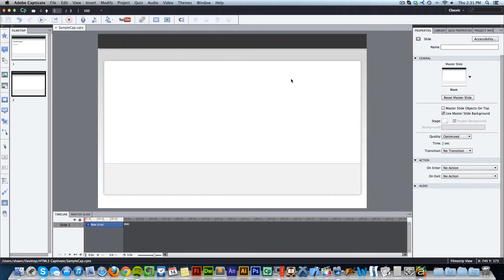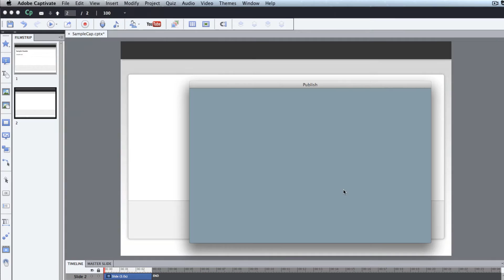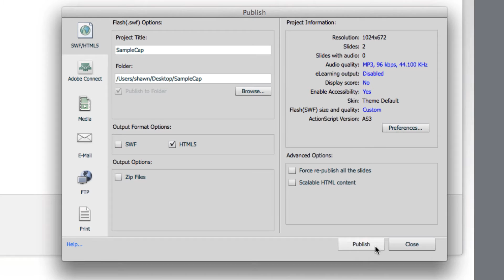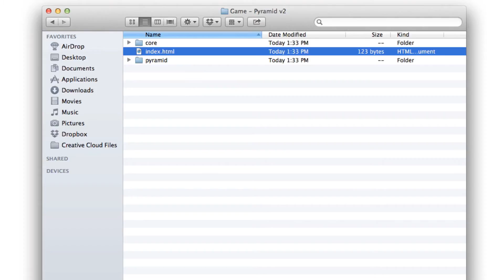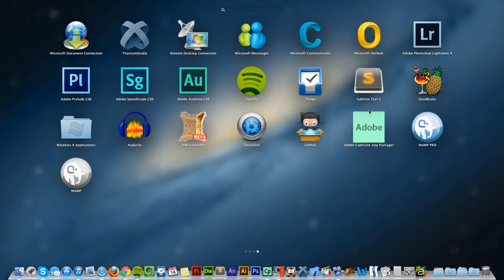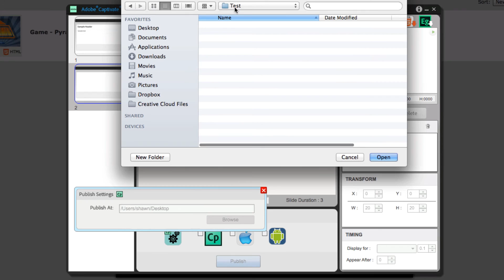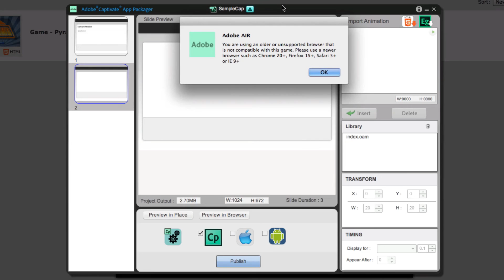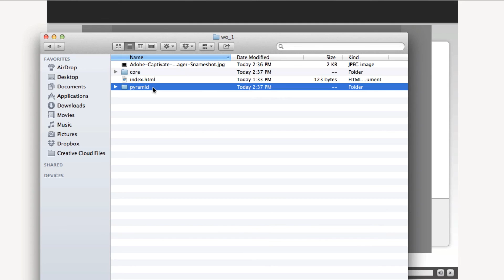How to insert HTML5 content into a Captivate HTML course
In this short video Brother Jeff will show you how to insert custom HTML5 from the eLB Interaction Builder into a published Captivate HTML course using the Adobe App Packager.